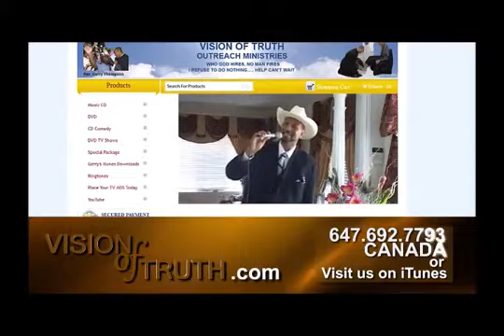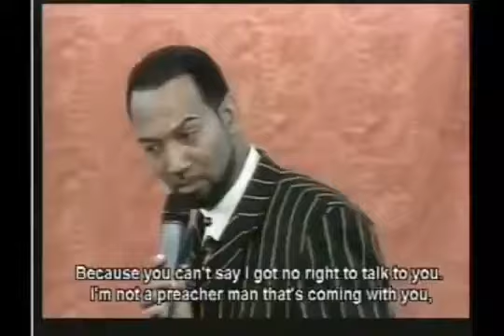Why Worry Satan is a Liar